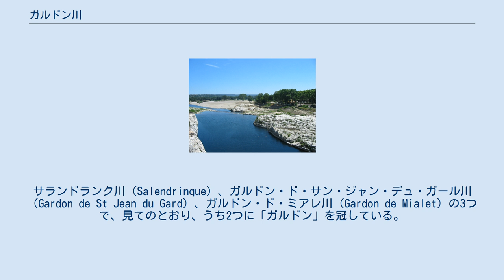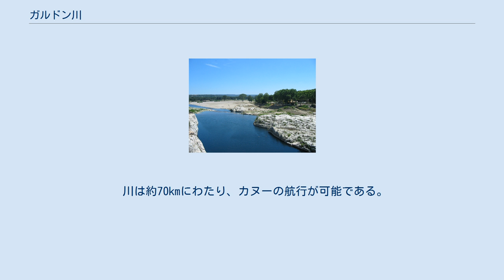ガルドン川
ガルドン川（ガルドンがわ、Gardon）は、フランス南東部を流れる長さ127.4kmの川である。
ローヌ川に流れ込む支流のひとつで、セヴェンヌ山脈に源を発している。
かつてはガール川（Gard）とも呼ばれ、ガール県の語源になったが、現在ではその呼称は廃れてしまい、例外的にしか使われなくなっている。
 川は二つの支流から成り立っている。
ガルドン・ダレス（Gardon d'Alès）とガルドン・ダンデューズ（Gardon d'Anduze）である。
これらはネル市（Ners）で合流している。
 ガルドン・ダンデューズはさらに別の3つの川から成っている。
サランドランク川（Salendrinque）、ガルドン・ド・サン・ジャン・デュ・ガール川（Gardon de St Jean du Gard）、ガルドン・ド・ミアレ川（Gardon de Mialet）の3つで、見てのとおり、うち2つに「ガルドン」を冠している。
そうした流域では「ガルドン」は町や村の名前にもなっている。
 川は約70kmにわたり、カヌーの航行が可能である。
流域にある古代ローマの水道橋（ポン・デュ・ガール）は、ユネスコの世界遺産に登録されている。